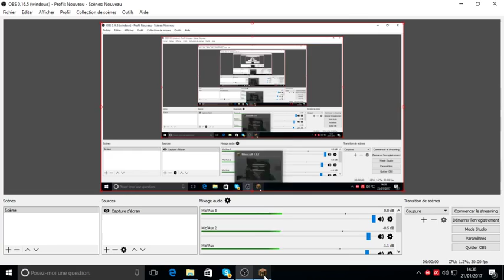La galère est présente ?/Switch the patrick #1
Et yo tout l'monde c'est MDeur aujourd'hui petite vidéos de plus sur la chaîne.
Mon mon twitter sont dans la description de la chaîne.